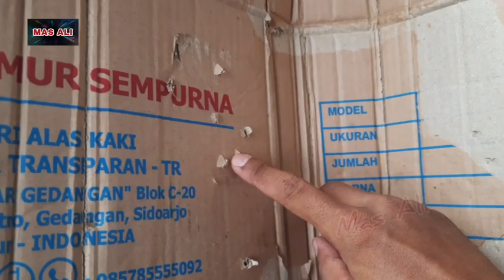Mamba P377 Power Low jadi Waooo.. | Upgrade Mainan Pistolan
Upgrade mainan spring tipe mamba p377 produk dalam negeri. mainan anak-anak jadi mainan bapak-bapak 😁